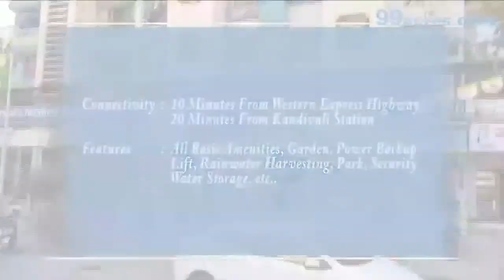Gokul Heaven-Kandivali East-Mumbai-920